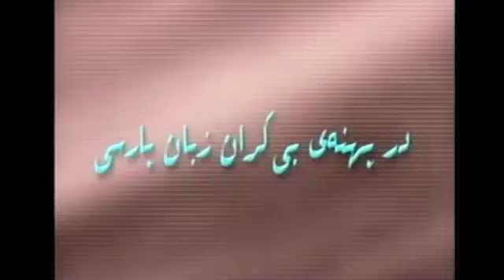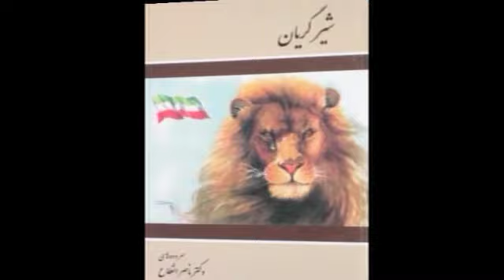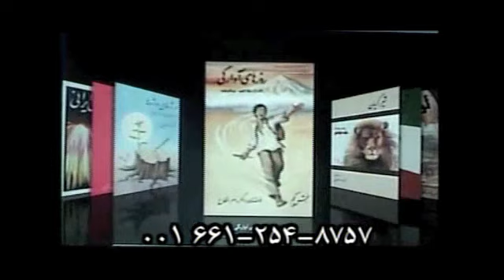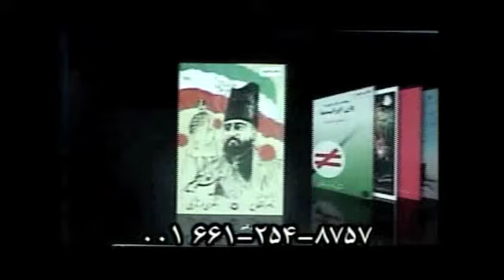در جـــهـان چـــامـه و چـــامـه سُـــرایـی با سَــرور ذکــایی نــوشـا ـ بــخـش ۲